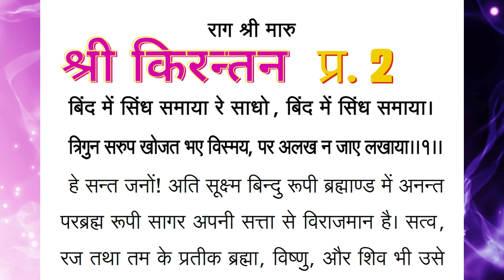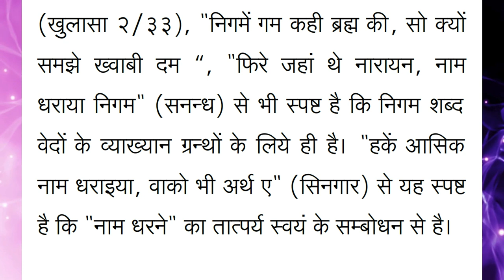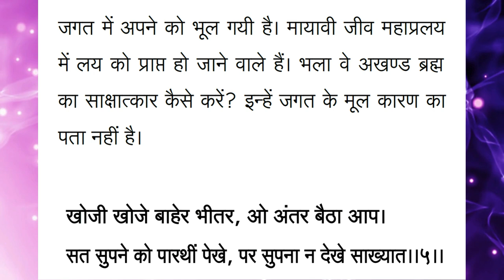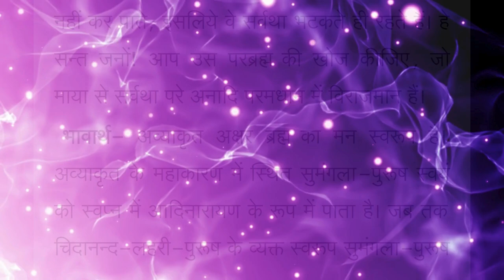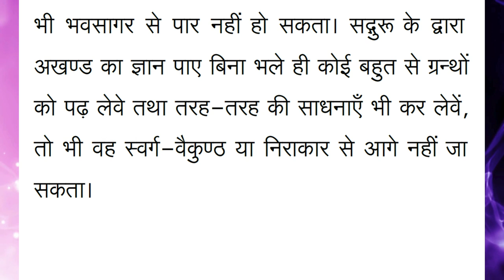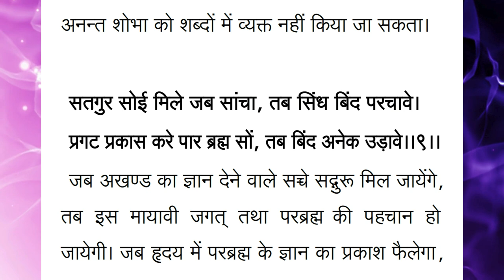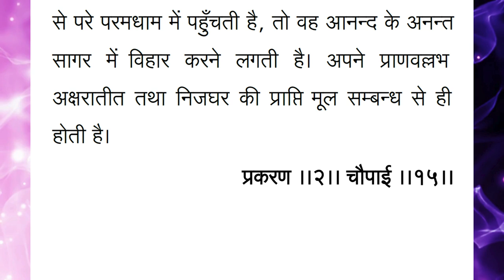श्री किरन्तन टीका ई-बुक प्र. २ - Shri Kirantan Read-along e-Book with Meanings, Bind Me Sindh Samaya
बिंद में सिंध समाया रे साधो, बिंद में सिंध समाया - How Almighty Supreme Lord is Manifest in this Tiny Universe with His Power (Key Takeaways) :-
इस वीडियो के बाद आप जान पाएंगे कि - सच्चिदानंद परब्रह्म अपनी सत्ता से इस द्वैत जगत में विराजमान हैं, अपने स्वरुप से नहीं। उनका निज स्वरुप इस संसार से परे स्व-लीला अद्वैत परमधाम में है।
Benefit yourself spiritually from this e-book and also share it with all in your family and friends, Prem Pranamji.

1. परिकरमा + सागर + सिनगार + खिलवत टीका

2. NIJANAND YOG (निजानन्द योग) - Collection of 60 Invaluable FAQs

3. CHITWANI MARGDARSHAN (चितवनि मार्गदर्शन) - Smallest and Best ever Pocket Guide to Meditation

4. DHYAN KI PUSHPANJALI (ध्यान की पुष्पाञ्जलि) - Detailed Question-Answer Sessions transcribed in this unique pearl of spiritual wisdom